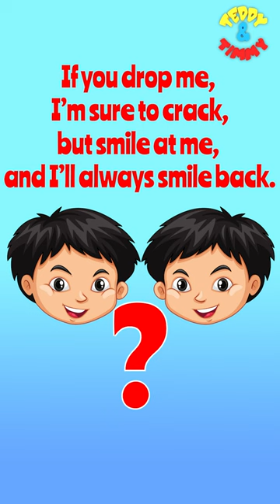riddles preschool kids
Riddles For Kids | YouTube Shorts | Riddles with Answers | Education | Fun Videos | Teddy & Timmy

Riddles are a great method to engage and entertain children. They are an enjoyable and demanding approach to challenge the mind and inspire original thought. Riddles are a fun activity for kids of all ages since they are frequently brief, succinct, and full of humour and wit. We'll look at the realm of riddles and how they might help kids in this post.

What are riddles?

A riddle is a query, assertion, or phrase that calls for the solver to use their imagination. Riddles frequently use puns, wordplay, and deft misdirection. A riddle's purpose is to push the respondent to think creatively and come up with the right answer.

Why are Riddles Good for Kids?

Riddles provide educational advantages in addition to being entertaining. Riddles are beneficial for kids for the following reasons:

Riddles help kids develop their critical thinking abilities by forcing them to employ deductive reasoning, unconventional thinking, and multiple angles of analysis. This enhances their capacity for critical thought.

Riddles help youngsters to think creatively and generate original ideas, which increases their level of creativity. They encourage creativity and aid in the growth of comedy in children.

Riddles are a fantastic technique to pick up new words: Words that are not frequently used in normal speech are frequently utilised in riddles. Kids can increase their vocabulary and acquire new words by deciphering riddles.

Riddles encourage cooperation: Deciphering riddles can be done in groups. This encourages collaboration and teaches youngsters how to tackle challenges as a team.

Riddles help kids remember things better because they have to pay attention to the specifics of the question and the hints that are supplied. This enhances their memory abilities.